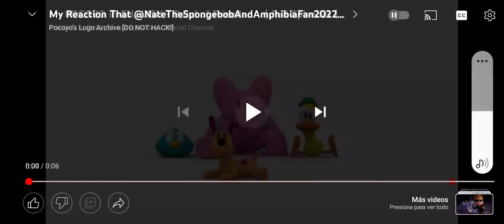My Reaction That The Power Of Two 2 Is Gonna Release Today!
Yay! @BFDI Is Gonna Make This!
NOTE: I Like Pocoyo